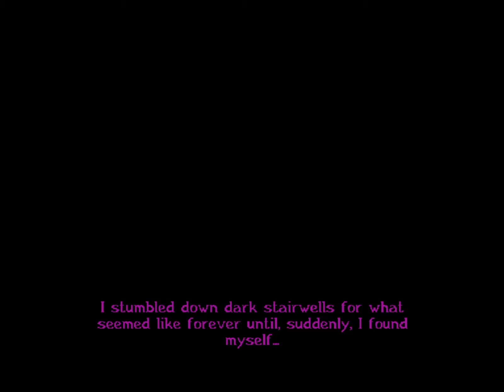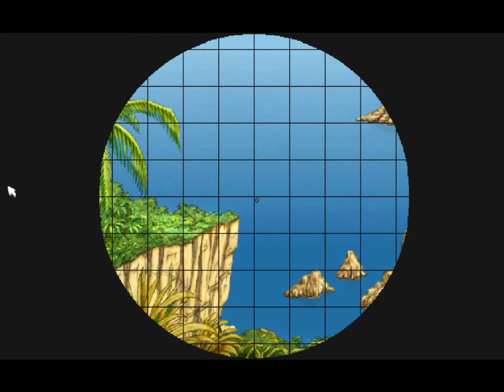Let's Play: Broken Sword II: The Smoking Mirror (Part 9)